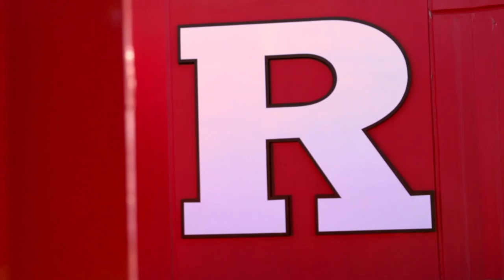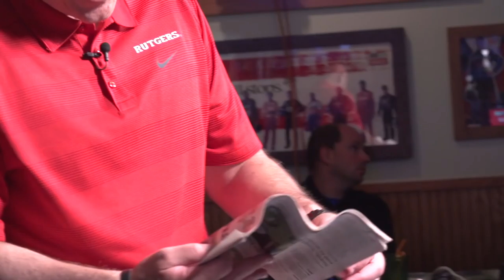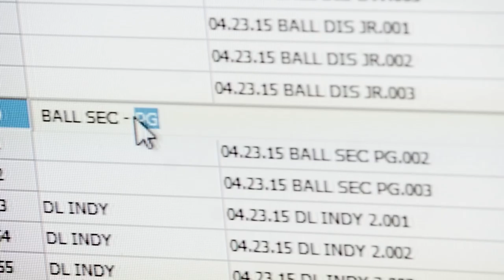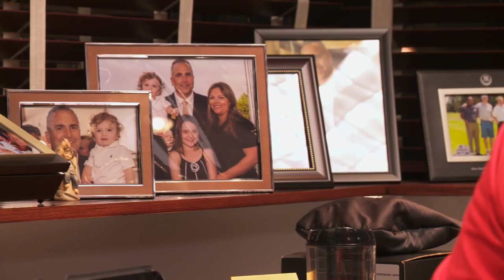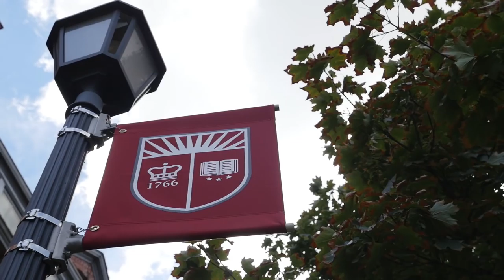RVision: RFootball 2015 - Episode 7